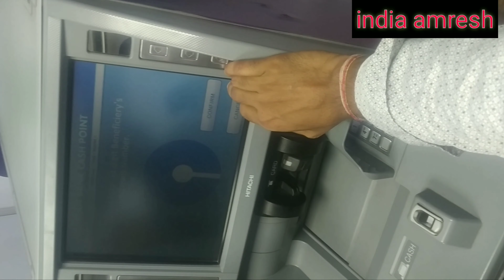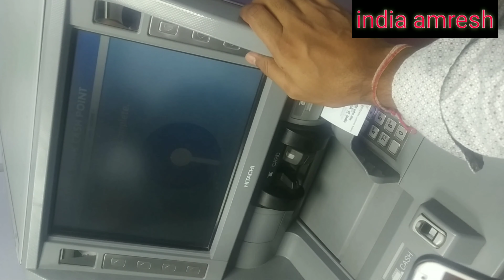ATM Se cash Deposit kaise kare//एटीएम से पैसे जमा kaise kare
cash deposit machine bank of india,

 sbi cash deposit machine charges,

 sbi cash deposit machine near me,

 एटीएम में पैसे कैसे निकालते हैं,

एटीएम कार्ड से पैसे कैसे निकाले जाते हैं,

 sbi cash deposit machine limit,

 कैश डिपॉजिट मशीन,

 एटीएम कैसे यूज़ करें,

 सबी कैश डिपाजिट मशीन नियर में,

 एटीएम में पैसे कैसे निकाले,

पैसा जमा करने का तरीका,

एटीएम में पैसे कैसे डालते हैं